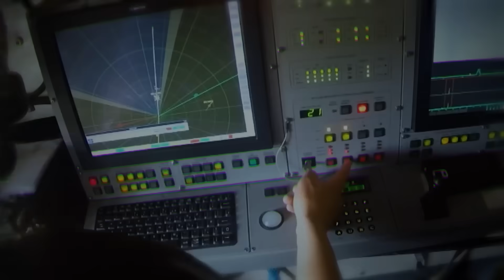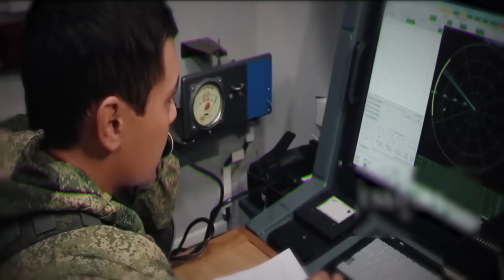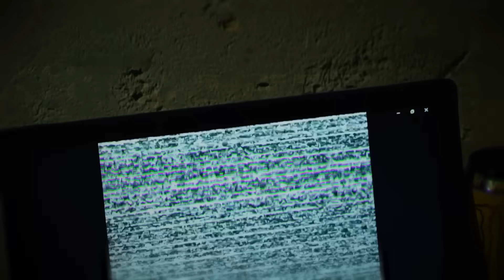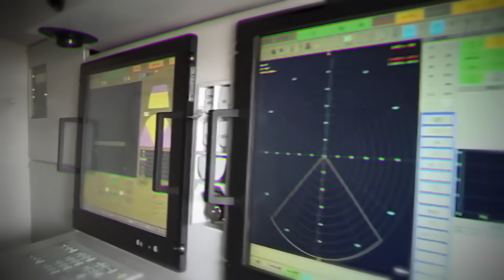How 12 Ukrainian Drones Obliterated a $127 Million Russian War Train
In the heart of occupied Ukraine, a team of drone operators powers up their swarm—and instantly becomes the target of a massive Russian artillery barrage. They have a choice: abort and live, or press the attack and almost certainly die.

They choose to attack.

This is the story of a single, devastatingly brilliant mission. Using fiber-optic cables to beat billion-dollar jamming systems and cold, hard mathematics to survive a relentless artillery hunt, a handful of Ukrainian operators executed one of the most innovative strikes of the modern era.

Watch as we break down the 12-minute battle, from the first incoming shell to the final, earth-shattering explosion that vaporized a train carrying enough ammunition to supply three Russian divisions.

CHAPTERS:
0:00 The Impossible Choice
1:45 The Fiber-Otic Advantage
3:20 The Artillery's Deadly Math
5:10 The Jammer's Fatal Flaw
6:45 The Pantsir's Last Stand
8:30 The Final Sprint
10:15 The $127 Million Explosion

At 13:47 local, a daring Ukrainian FPV drone swarm attacks a Russian ammunition‑laden supply train near Zaporizhzhia, with only minutes before impact and amid heavy enemy counter‑battery fire. This video dramatizes the intense clash: brushless motor power spikes betray drone positions, fiber‑optic links defy jamming, and a massive R‑330Zh "Zhitel" EW vehicle attempts to silence the swarm with 10 kW of emissions across 100 MHz–2 GHz. Meanwhile, the Pantsir‑S1 air‑defense system unleashes airburst rounds, and thermite‑equipped drones melt rail tracks in real time. Every second counts in this strategic battle of physics, tactics, and technology. Watch as the Ukrainian operators relocate under fire, drones adapt to direct impacts and jamming, and the train hurtles forward-propelling this operation to a gripping finale. This video brings you the heat of high‑stakes drone warfare, where split‑second decisions and specialized systems collide in a race against time.